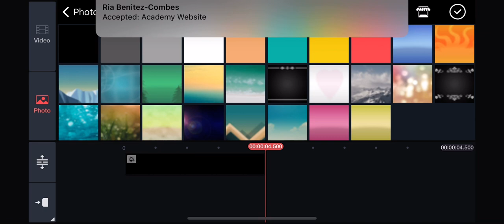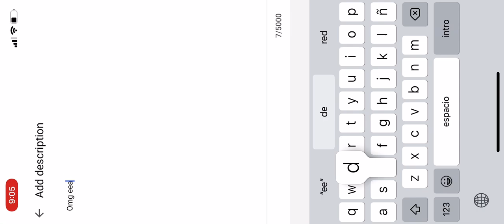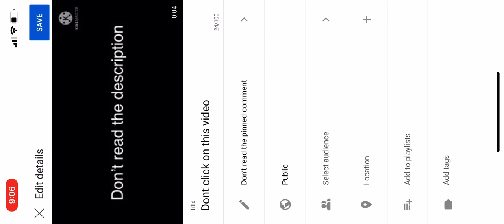Behind the scenes of: Don’t click on this video